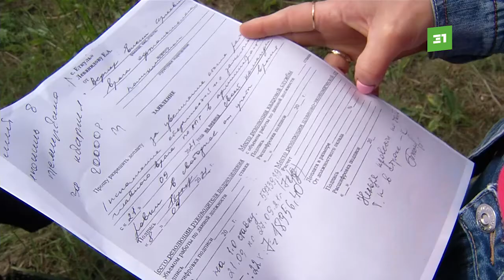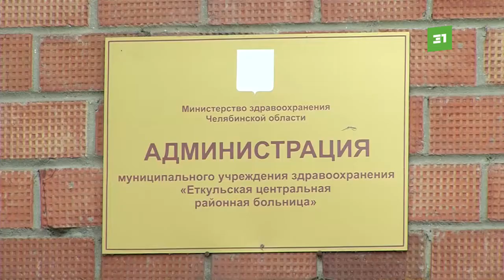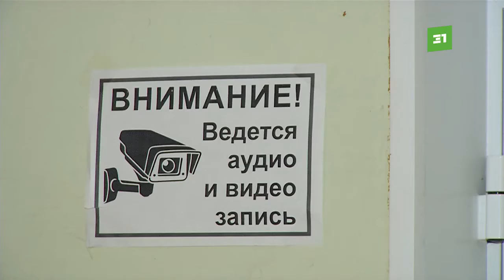Сотрудники Еткульской больницы уверяют, местный врач-офтальмолог не принимает пациентов